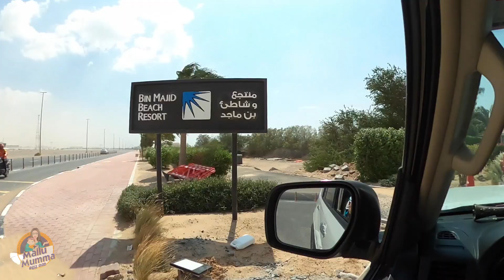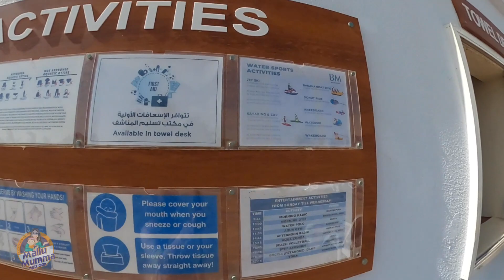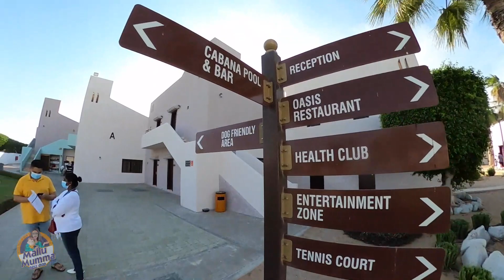Staycation @ Bin Majid (BM) Beach Resort in RAK | Family time with Ezzu & Sunnychen | Vlog#37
കൂടുതൽ വിശേഷങ്ങൾക്കായി
എന്റെ യൂട്യൂബ് ചാനൽ ലിങ്ക് സബ്സ്ക്രൈബ് ചെയ്യൂ .
എന്റെ ഫേസ്ബുക് പേജ് ലിങ്ക് ലൈക് ചെയ്യുകയും,കൂട്ടുകാർക്കു ഷെയർ ചെയ്യുകയും ചെയ്യുമല്ലോ ?

My Gadgets:-
GoPro Max 360 , Hero 6
I phone 12pro
Editing ‌ :  iMac & Macbook Pro (Adobe Premier Pro)